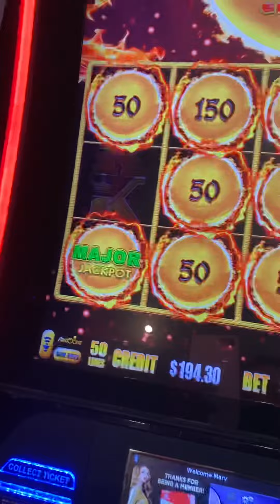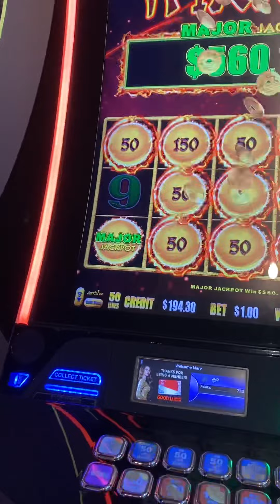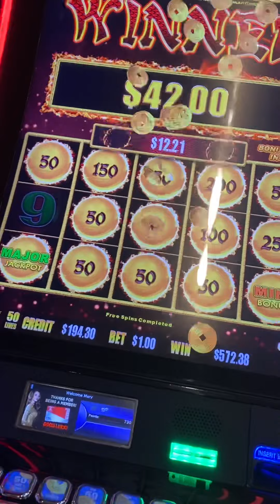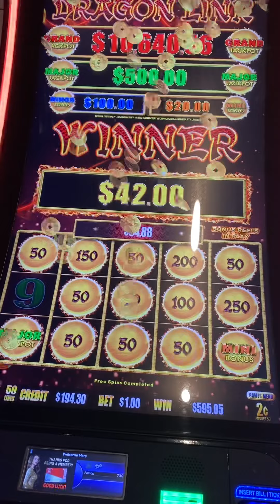Hit the Major at Morongo Casino 🎰